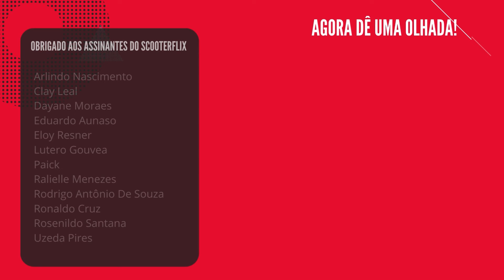O Futuro das Motos Automáticas: O Que Esperar do Câmbio DCT? | FT Seku Mello do MOTOREDE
O vídeo que você compartilhou parece ser uma discussão muito interessante sobre a tecnologia de câmbio DCT e seu impacto no mercado brasileiro de motocicletas. Com base no conteúdo do vídeo, aqui está um resumo do que foi discutido:

A tecnologia de câmbio DCT (Dual-Clutch Transmission) está sendo considerada como uma opção interessante para o mercado brasileiro devido à sua praticidade e segurança. Enquanto algumas pessoas podem ter reservas sobre a adoção dessa tecnologia devido à preferência pelo câmbio manual, acredita-se que ela pode se popularizar entre os consumidores mais jovens e novatos.

A principal vantagem do DCT é sua capacidade de proporcionar uma experiência de condução mais segura, especialmente em situações de risco, onde a embreagem manual pode representar um desafio. Além disso, o DCT oferece uma pilotagem mais suave e conveniente, sem a necessidade de trocar manualmente as marchas.

O vídeo também aborda o potencial de expansão dessa tecnologia para outros modelos de motocicletas e marcas, com a Honda liderando o caminho com seus modelos equipados com DCT. Acredita-se que outras marcas possam seguir o exemplo, especialmente à medida que a tecnologia se tornar mais acessível.

Em resumo, o DCT é visto como uma tecnologia promissora para o mercado brasileiro de motocicletas, oferecendo uma combinação única de segurança, praticidade e desempenho. A expectativa é que mais modelos e marcas adotem essa tecnologia no futuro, proporcionando aos consumidores mais opções e uma experiência de condução aprimorada.

Seku Mello @Motorede

Kwai: @papodescoter
Pessoal: @rafael_cantarelli